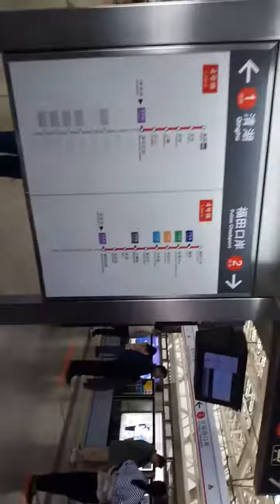🇨🇳 รถไฟฟ้าความเร็วสูง สถานีกวางโจว 广州市 ไป เซินเจิ้น 深圳市 จีน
เชินเจิ้น ตามสำเนียงมาตรฐาน, ซำจั่น ตามสำเนียงกวั่งตง, ซิมจุ่ม ตามสำเนียงแต้จิ๋ว (จีน ; พินอิน: Shēnzhèn ; พินอินกวางตุ้ง: sam1 zan3) เป็นเมืองหลักที่อยู่ทางตะวันออกของชะวากทะเลแม่น้ำจูในมณฑล กวางตุ้งตอนใต้ สาธารณรัฐประชาชนจีน มีอาณาเขตทางใต้ติดกับ ฮ่องกง ตะวันออกเฉียงเหนือติดกับ ฮุ่ยโจว ตะวันตกเฉียงเหนือติดกับ ตงกว่าน และทางตะวันตกและตะวันตกเฉียงใต้ติดกับกว่างโจว จงชาน และ จูไห่ ซึ่งเป็นอีกฝั่งของชะวากทะเล โดยใช้เขตแดนทางทะเลเป็นตัวแบ่งอาณาเขต